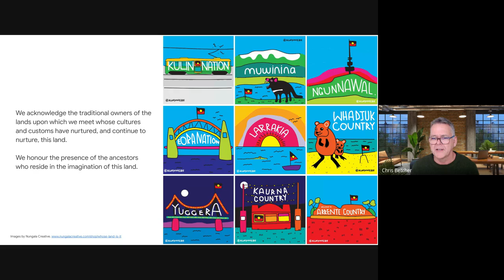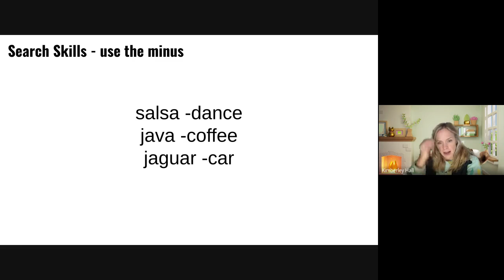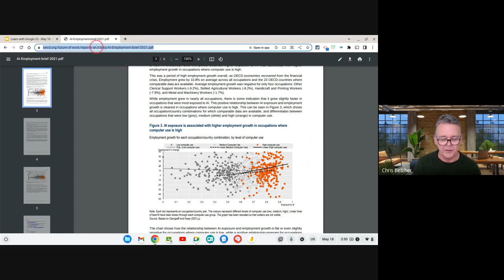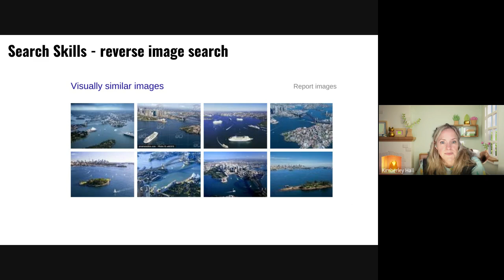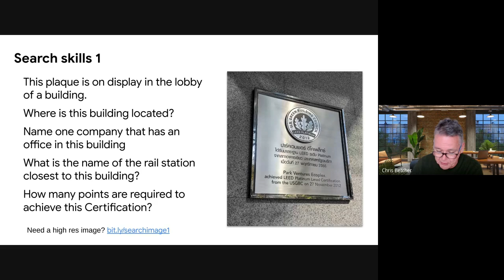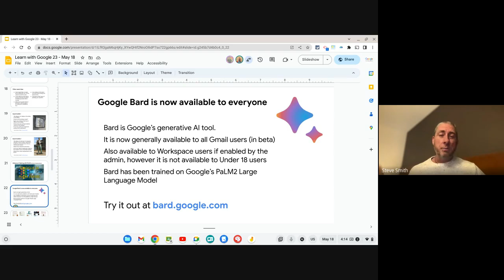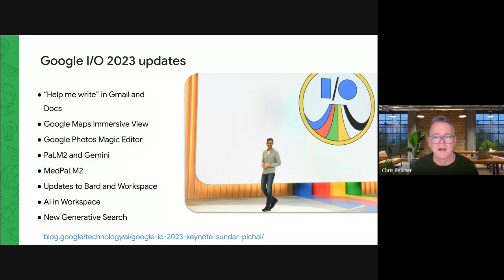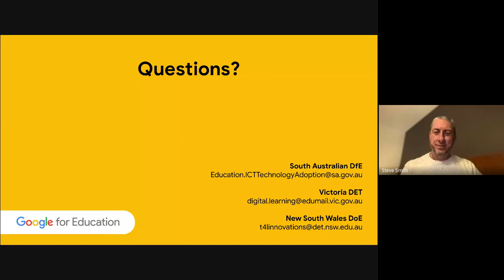Learn with Google 23-5 Supporting a curious mindset with better search skills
The ability to find and validate information has never been so important, and is a skill that needs to be explicitly taught to all young people. Learn more about the search skills we need to be teaching to help students be digitally fluent.